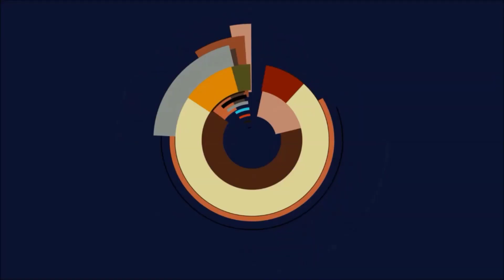Let's Play Flyff [Elementor, Level 84] #799 - DMG Kalkulationen eines Pro Players